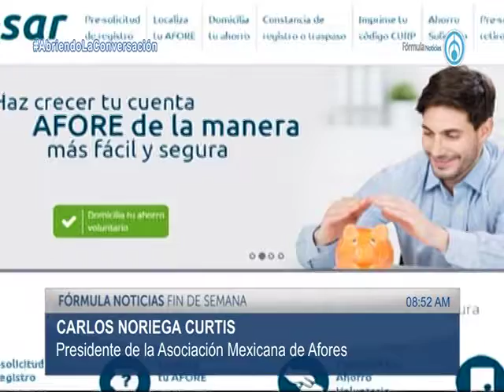Carlos Noriega Curtis, Presidente de la Asociación Mexicana de Afores (Amafore) 010417